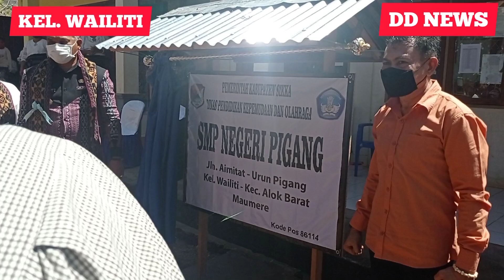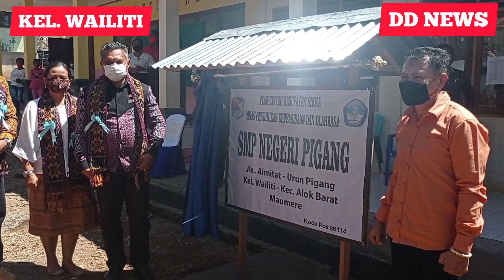HARI INI SMP NEGERI PIGANG WAILITI KECAMATAN ALOK BARAT DIRESMIKAN BUPATI SIKKA